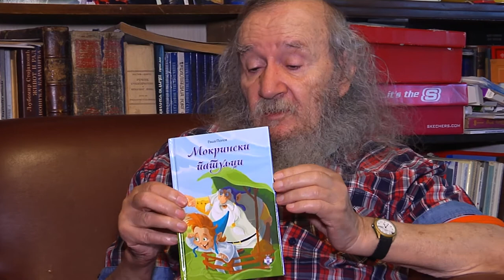Serbian Toronto Television - Episode 5 - Srpska Televizija Toronto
Serbian Toronto Television was launched across Canada on October 11, 2014 at 6:30pm. Serbian Toronto Television has instantly become a popular Serbian television show in Canada. Serbian Toronto Television is produced by Milan Cobanov and Miljana Ristic on a weekly basis and broadcast across Canada by OMNI Television.

In this episode we are proud to feature our special guest Rasa Popov, a Serbian writer, longtime television reporter, journalist and contributor to Mokrin's newspaper, star of a popular children's television show "Fore i Fazoni" and another special presentation by Kulturno Umetnicko Drustvo Mokrin.

Rasa Popov's journalistic career began in the Novi Sad daily Dnevnik, a journalist for Mladost from 1961 until 1964, then a journalist of Radio Belgrade from 1964 until 1967. He was with Television Belgrade until 1967. In addition to that, he was a lecturer of Serbo-Croatian language in London , Birmingham and Nottingham from 1975 to 1977 as well as Chief Editor of publishing house Serbian Matica from 1983 until 1985. He received the Annual Award of Radio Belgrade in 1967 for the series "Vidovi Fasizma." He has appeared in various television shows as a storyteller, some of the best known include: "Radost Znanja", "Fore i Fazoni", "Varosarije", "U Snu San "Sesir Bez Dna." He was a regular columnist for the daily newspaper Politika, where he mainly writes on social issues.

KUD Mokrin is a cultural association comprised of members of different age groups interested in learning more about the traditions and culture of Serbia as well as ethnic minorities living in that region. KUD Mokrin provides cultural programs, cultivating cultural life and artistic creativity in children and adolescents enriching their growth and teaching them to be honourable citizens of this society.